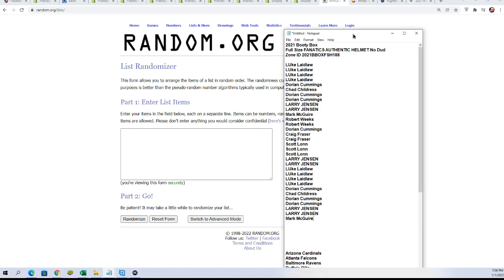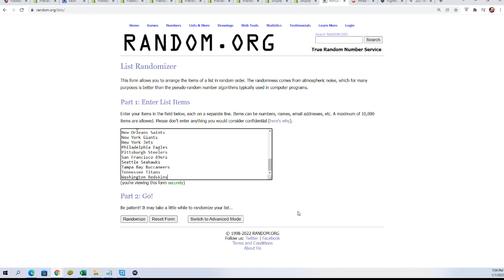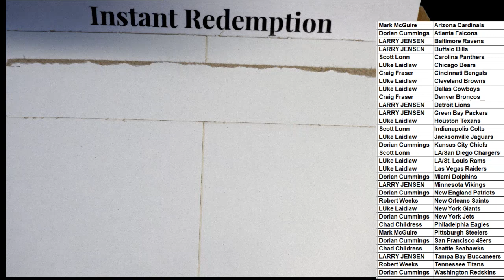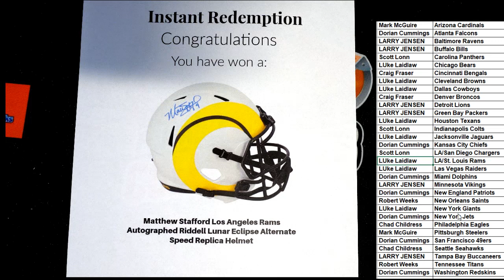2021 Booty Box Full Size FANATICS AUTHENTIC HELMET ID 2021BBOXFSH188